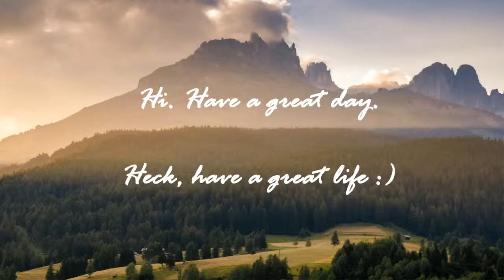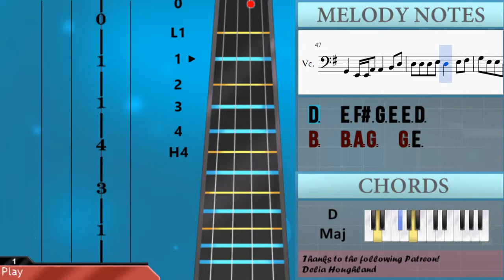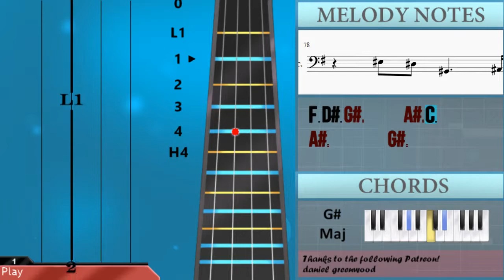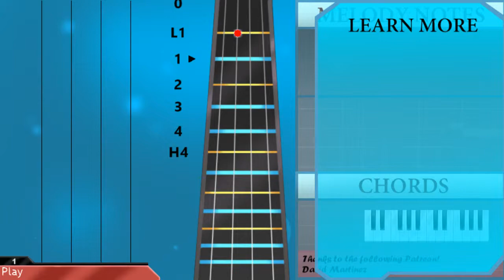How to play Friends 朋友 by Wakin Chau 周華健 on Cello (Tutorial)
The easiest way to learn how to play Friends 朋友 by Wakin Chau 周華健 on the cello. It's a cello tutorial for Friends 朋友 by Wakin Chau 周華健.

EasyCelloLesson teaches you to play the your favorite instrument, through and simple animation so that you too can learn how to play Friends 朋友 by Wakin Chau 周華健 on the cello easily. A cello tutorial with visual animation graphic.

Notes of the tutorial:
A2 B2 G2   E2 B2
A2         A2 B2
G2   A2 B2 A2   B2 D3
E3   D3 B2 B2   A2 B2
G2   A2 B2 D2   A2 B2
A2   E2 G2 G2
A2 B2
G2   A2 B2 G2   A2 B2
D3   D3 E3 G2   E2 G2
A2   A2 G2 E2   E2 G2
A2 B2 A2 G2 A2   B2 A2
A2   A2 G2 E2   D2 E2 G2
G2       B2 D3
D3 D3 D3 E3 D3   E3 F#3
G3 E3 E3 D3 B2   B2 A2
G2   G2 E3 D3   B2 A2
G2   E2 E2 A2 A2   B2 D3
G2   E2 G2   G2
G#2
F#2   G#2   E2
G#2
F#2   G#2   E2
F#2
F#2   F#2   G#2
F#2
F#2   F#2   G2
A2 B2 G2   A2 B2
E2   A2 B2 D3   D3 E3
G2   E2 G2 A2   A2 G2
E2   E2 G2 A2 B2 A2 G2
A2   B2 A2 G2   A2 B2
G2   A2 B2 D3   D3 E3
E2   D2 E2 G2   G2
B2 D3 D3 D3 D3 E3
D3   E3 F#3 G3 E3 E3 D3
B2   B2 A2 G2   G2 E3
D3   B2 A2 G2   E2 E2 A2
A2   B2 D3 D3 D3 D3 E3
D3   B2 A2 G2   E2 G2
G2
C3 D#3 D#3 D#3 D#3 F3
D#3   F3 G3 G#3 F3 F3 D#3
C3   C3 A#2 G#2   G#2 F3
D#3   C3 A#2 G#2   F2 F2 A#2
A#2   C3 D#3 D#3 D#3 D#3 F3
D#3   C3 A#2 G#2   F2 G#2
G#2       C3 A#2
G#2   G#2 F3   D#3   C3 A#2
G#2         F2 G#2
G#2     A#2   C3 D#3
F3   D#3 C3 C3   C3 A#2
G#2   A#2 C3 D#2   C3 G#2
F2   F2 C3 A#2   A#2 C3
G#2   A#2 C3 A#2   A#2 C3
D#3     F3 C3   G#2
F2   A#2 C3 D#2   A#2 C3
A#2   F2 G#2 G#2
D#3   A#2     C3 C#3
C3
F3 D#3 G#2     A#2 C3
A#2
C3
A#2       G#2